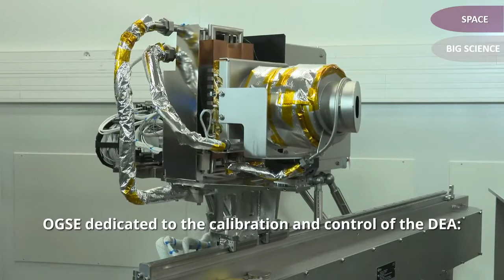Space & Big Science systems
Bertin Technologies provides tailor-made systems dedicated to Aerospace & Big Science. These systems are developed from scratch up to Assembly, Integration, Testing and Validation.

Bertin Technologies boasts a long history of Aerospace research & development; having contributed a valuable input into the development programs of all the leading European players in this field, on:
- Space ground support equipment
- Instrumentation for Big Science
- Space flight models sub-systems.